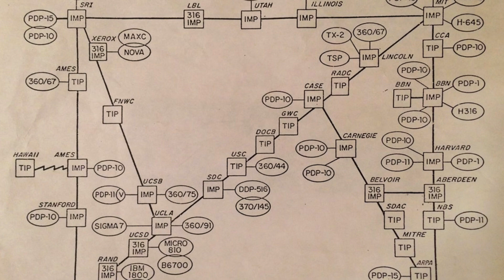Technological Utopianism & the Internet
The Internet is a powerful tool. But to use it wisely, we should undertand that that sharing of our personal information can have both commercial and military purposes. The Internet was invented by DARPA in 1966. It's military purposes were revealed with the exposure of the Information Awareness Office (IAO), whose logo featured the mystical pyramid and all-seeing eye casting its vision across the world, which was defunded in 2003. However, several IAO projects continued to be funded and merely run under different names, as revealed by Edward Snowden which exposed the involvement of Microsoft, Yahoo!, Google, Facebook, Paltalk, YouTube, AOL, Skype and Apple. A source told the Washington Post that with PRISM, the NSA can “quite literally can watch your ideas form as you type.”Facebook, Paltalk, YouTube, AOL, Skype and Apple.